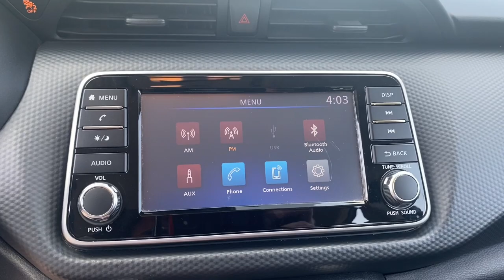2021 Nissan Kicks Tuscaloosa AL, Northport AL, Bessemer AL, Birmingham AL, Columbus MS P040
Super Black Used 2021 Nissan Kicks S available in Tuscaloosa, Alabama at Townsend Nissan. Servicing the Northport AL, Bessemer AL, Birmingham AL, Columbus MS area.

#{MAKE}
#{MODEL}
2021 Nissan Kicks S - Stock#: P040

Townsend Nissan
2620 Skyland Blvd E

bEquipment/bbrOur dealership has already run the CARFAX report and it is clean.  A clean CARFAX is a great asset for resale value in the future. The state of the art park assist system will guide you easily into any spot. See whats behind you with the back up camera on this model. Bluetooth technology is built into this model keeping your hands on the steering wheel and your focus on the road. This vehicle has a L4 1.6L high output engine. This Nissan Kicks is front wheel drive. Maintaining a stable interior temperature in this small suv is easy with the climate control system. It has an elegant black exterior finish. The Nissan Kicks features cruise control for long trips. Enjoy the tried and true gasoline engine in the vehicle. This vehicle has an automatic transmission. Electronic Stability Control is one of many advanced safety features on this model. The perfect balance of space and size.  this 2021 Nissan Kicks  cruises through the city with ease.brbrbPackages/bbrCarpeted Floor Mats with Cargo Mat. **Equipment listed is based on original vehicle build and subject to change. Please confirm the accuracy of the included equipment by calling the dealer prior to purchase.**
Carpeted Floor Mats with Cargo Mat,Apple CarPlay/Android Auto smart device mirroring,Automatic Emergency Braking (AEB) forward collision mitigation,Automatic Emergency Braking with Pedestrian Detection (P-AEB),RearView Monitor rear mounted camera,Rear Automatic Braking (RAB) collision mitigation,Brake assist system,Cruise control with steering wheel mounted controls,Primary monitor touchscreen,Lane Departure Warning (LDW),1.6L I-4 DOHC, CVTCS variable valve control, engine with 122HP,Bluetooth wireless audio streaming,Blind Spot Warning (BSW),Smart key with push button start,High Beam Assist (HBA) auto high-beam headlights,Immobilizer,Bluetooth handsfree wireless device connectivity,External memory control,Vehicle Dynamic Control (VDC) electronic stability control system,Hill start assist,Rear parking sensors,LED brake lights,Manual rear child safety door locks,Manual tilting steering wheel,Manual telescopic steering wheel,Full wheel covers,16 x 6-inch front and rear steel wheels,P205/60RH16 AS BSW front and rear tires,Cloth front seat upholstery,10 airbags,Auto-locking doors,Driver front impact airbag,Seat mounted side impact driver airbag,Curtain first and second-row overhead airbags,Passenger front impact airbag,Seat mounted side impact front passenger airbag,Airbag occupancy sensor,Driver and passenger side knee airbag,Rear side impact airbags,Cloth rear seat upholstery,Manual climate control,Cabin air filter,Transmission electronic control,Automatic,Bucket front seats,Driver seat with 6-way directional controls,Aero-composite headlights,Halogen headlights,Intelligent Auto Headlights (I-AH) auto on/off headlight control,Front passenger seat with 4-way directional controls,Sport steering wheel